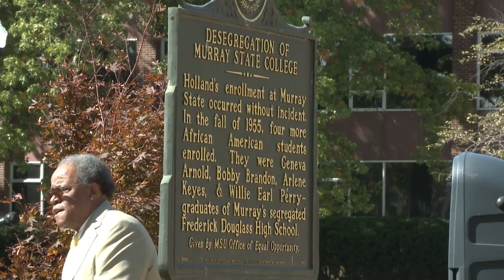Martin Luther King III Speaks at Murray State University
12th Annual Presidential Lecture Series at Murray State University